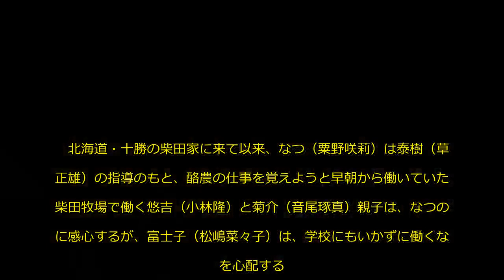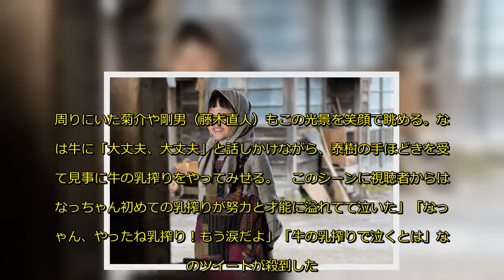『なつぞら』なつ、初の“乳搾り”シーンに感動の声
広瀬すず主演のNHK連続テレビ小説『なつぞら』（NHK総合／月曜～土曜8時ほか）の第1週「なつよ、ここが十勝だ」（第3回）が3日に放送され、9歳のなつが泰樹から乳搾りを教わるシーンに、視聴者から「努力と才能に溢れてて泣いた」「乳搾りで泣くとは」「もう涙だよ」などのツイートが多数寄せられた。
　『なつぞら』は第二次世界大戦後、北海道・十勝からアニメ制作を夢見て上京し、アニメーターを目指して成長していくヒロイン・奥原なつ（広瀬）の姿を描くヒューマンドラマ。
　北海道・十勝の柴田家に来て以来、なつ（粟